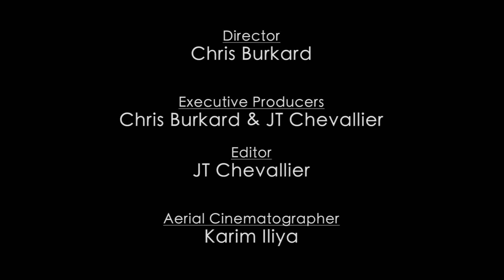viajar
La improvisación como filosofía. ¿Recuerdas la última vez que sentiste recorrer la adrenalina por las venas? Si la respuesta es un no, vete preparando la maleta porque tu cuerpo lo está pidiendo a gritos. Las situaciones inesperadas y el decidir sobre la marcha qué vamos a hacer nos vivir en función a lo que queremos y no a lo que debemos hacer.

Conoces personas. El ser humano es social por naturaleza y es magnífica la experiencia de compartir vivencias con personas muy diferentes a ti. El intercambiar opiniones y modos de vida te hará abrir tu mente hasta el punto de que llegues a valorar las cosas verdaderamente importantes.

Conocer sitios nuevos. Cuando planificamos un viaje solemos ir a los sitios más emblemáticos del lugar perdiéndonos la mitad de experiencias que podríamos vivir si nos dejamos perder por nuestro destino. El salir a andar con tu mochila a cuestas hace que encontremos sitios muy especiales, así que ¡déjate llevar!

Ahorrarás dinero. Ser mochilero es sinónimo de gastarte poco en tus viajes. Lo importante, de todo esto, es vivir la experiencia dejando de lado los lujos. De esta manera, comeremos en restaurantes alejados de los centros turísticos de las ciudades o dormiremos en habitaciones compartidas con más personas.

Aprenderás a valorar las pequeñas cosas de la vida. Ser mochilero es algo que va más allá de llevar una mochila en la espalda. Este tipo de experiencias te llevarán a encontrarte a ti mismo descubriendo nuevas aptitudes en ti que creías no poseer. Tampoco nos podemos olvidar de aprender a valorar las pequeñas cosas que tenemos en nuestra vida y no valoramos. El estar lejos de nuestra rutina nos ayudará a establecer prioridades y aprender a vivir tal y como queremos con el fin de encontrar la verdadera felicidad.